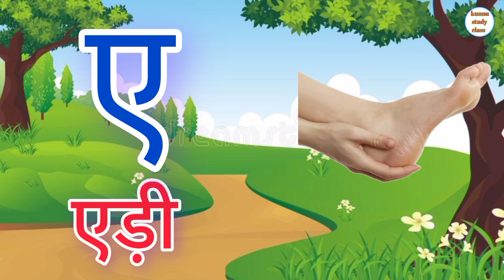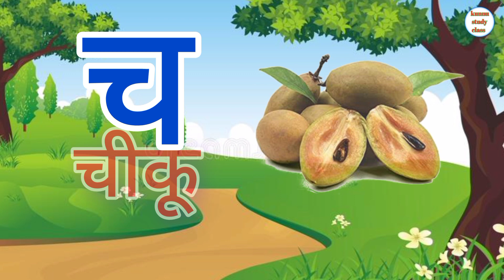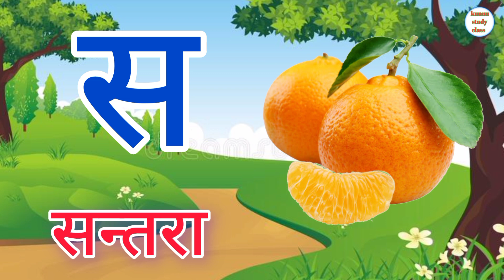Kkhggh phonic song | K to Gya Insects Song | Alphabet song |1to100 number, alphabet ABC, kids rhymes